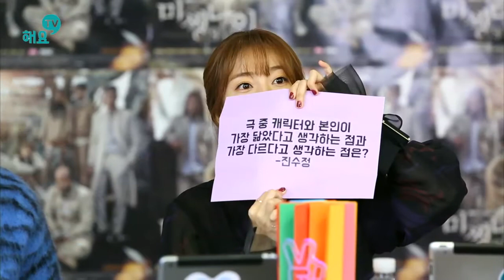[해요TV] 미씽나인 드라마토크 다시보기 FULL